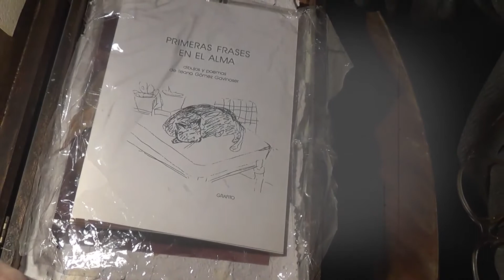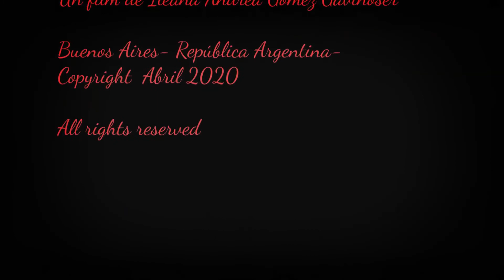The Box of Memories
Ella abre su caja de recuerdos

She opens her box of Memories

A film by Ileana Andrea Gómez Gavinoser